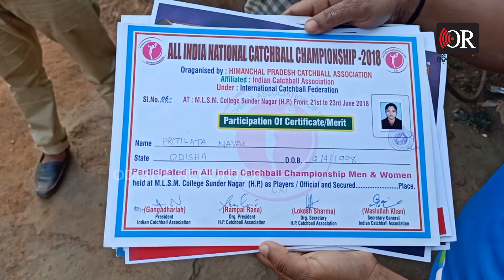ମାଟି ଘରେ ମାନପତ୍ର | Odisha Reporter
ସମୟ ଆଉ ସୁଯୋଗ ଜଣେ ବ୍ୟକ୍ତିଙ୍କୁ ସଫଳତା ଆଣିଦେଇଥାଏ । କିନ୍ତୁ ଏ କଥାକୁ ଭୁଲ ବୋଲି ପ୍ରମାଣିତ କରିଛନ୍ତି ଜଣେ ଦିନ ମଜୁରିଆଙ୍କ ଝିଅ । ନା ସମୟ କୁ ଅପେକ୍ଷା କରିଥିଲେ ନା ସୁଯୋଗକୁ, ପାଖରେ ଅର୍ଥ ନଥାଇ ମଧ୍ୟ ନିକଟରେ ଭାରତୀୟ ମହିଳା ଟେନିସ କ୍ରିକେଟ ଦଳରେ ସାମିଲ ହୋଇ ରାଜ୍ୟ ଏବଂ ଦେଶ ପାଇଁ ଆଣିଛନ୍ତି ଗୈାରବ ।